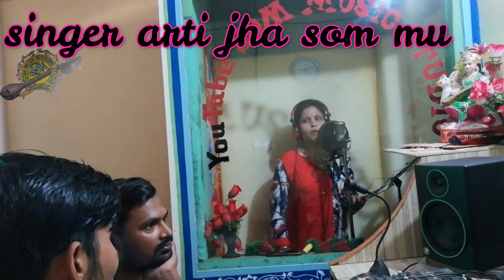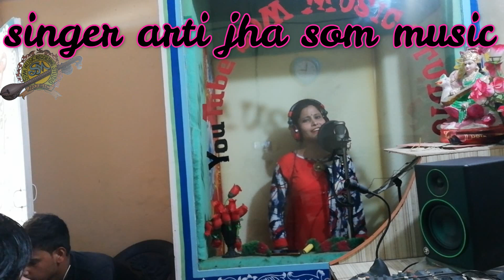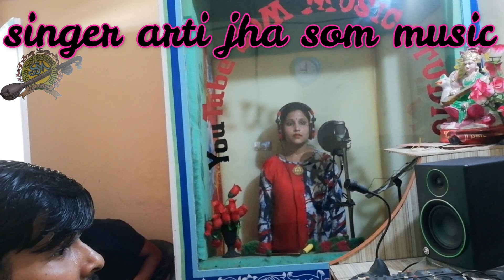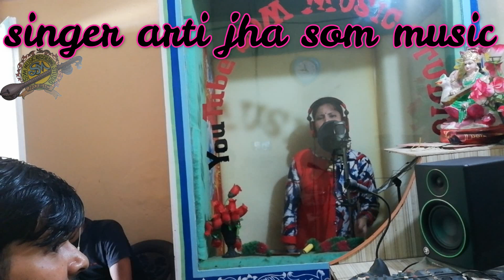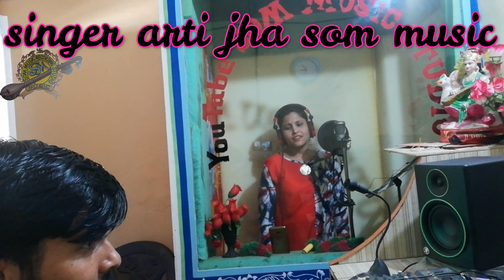स्टूडियो में कइसे गाती हैं (गर्ल सिंगर) live// video //ek baar Jarur Dekhi//aarti jha 2019/2020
Som music sharghat
Singer arti jha